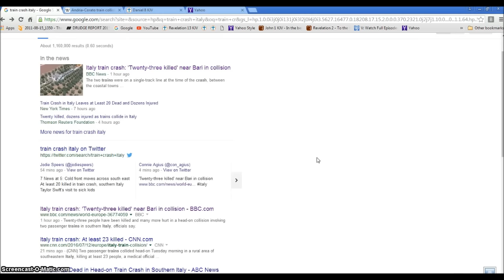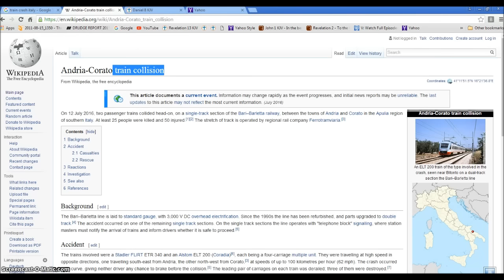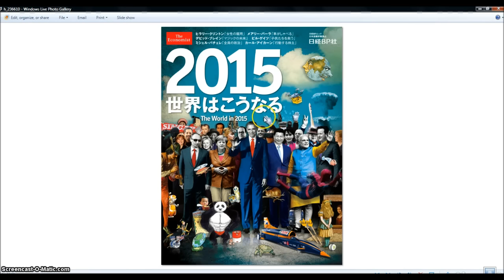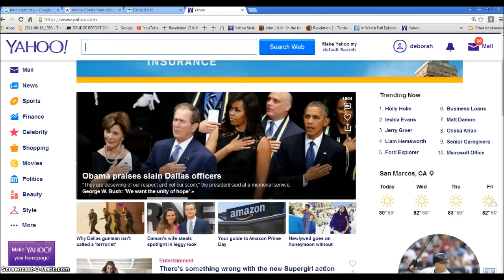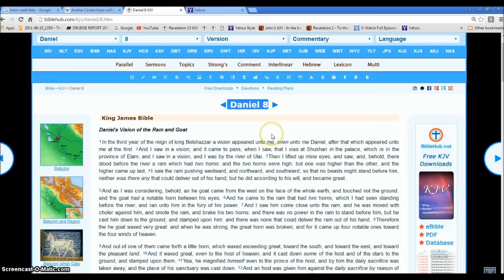Italy Train Crash Daniel 8 Goat WW3 Illuminati Freemason Symbolism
An investigative look into the signs of the Daniel 8 Goat collision coming. This brings WW3 and the New World Order.
◄ Daniel 8 ►
King James Bible
Daniel's Vision of the Ram and Goat
1In the third year of the reign of king Belshazzar a vision appeared unto me, even unto me Daniel, after that which appeared unto me at the first. 2And I saw in a vision; and it came to pass, when I saw, that I was at Shushan in the palace, which is in the province of Elam; and I saw in a vision, and I was by the river of Ulai. 3Then I lifted up mine eyes, and saw, and, behold, there stood before the river a ram which had two horns: and the two horns were high; but one was higher than the other, and the higher came up last. 4I saw the ram pushing westward, and northward, and southward; so that no beasts might stand before him, neither was there any that could deliver out of his hand; but he did according to his will, and became great.

5And as I was considering, behold, an he goat came from the west on the face of the whole earth, and touched not the ground: and the goat had a notable horn between his eyes. 6And he came to the ram that had two horns, which I had seen standing before the river, and ran unto him in the fury of his power. 7And I saw him come close unto the ram, and he was moved with choler against him, and smote the ram, and brake his two horns: and there was no power in the ram to stand before him, but he cast him down to the ground, and stamped upon him: and there was none that could deliver the ram out of his hand. 8Therefore the he goat waxed very great: and when he was strong, the great horn was broken; and for it came up four notable ones toward the four winds of heaven.

9And out of one of them came forth a little horn, which waxed exceeding great, toward the south, and toward the east, and toward the pleasant land. 10And it waxed great, even to the host of heaven; and it cast down some of the host and of the stars to the ground, and stamped upon them. 11Yea, he magnified himself even to the prince of the host, and by him the daily sacrifice was taken away, and the place of his sanctuary was cast down. 12And an host was given him against the daily sacrifice by reason of transgression, and it cast down the truth to the ground; and it practised, and prospered. 13Then I heard one saint speaking, and another saint said unto that certain saint which spake, How long shall be the vision concerning the daily sacrifice, and the transgression of desolation, to give both the sanctuary and the host to be trodden under foot? 14And he said unto me, Unto two thousand and three hundred days; then shall the sanctuary be cleansed.

Hallelujah.